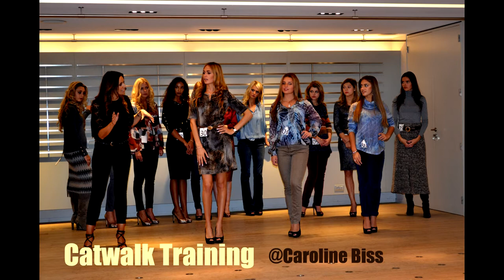Miss België 2017 Catwalktraining@Caroline Biss Deel 2 EDIT DEF